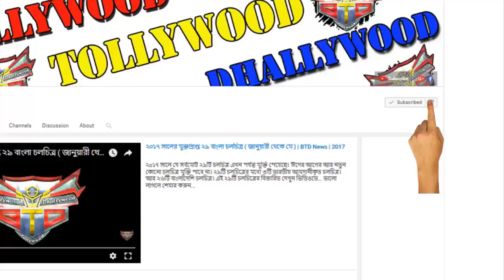দুই নায়িকার সাথে নতুন সিনেমায় শাকিব খান | Shakib Khan | Misty Zannat | Bubly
*** ANTI-PIRACY WARNING ***
This content is Copyright to BTD News. Legal action will be taken against those who violate the copyright of the following material presented!